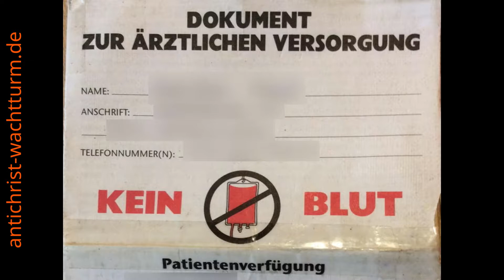Die Wachtturm-Gesellschaft hat die Macht